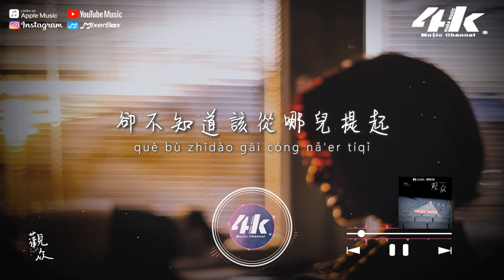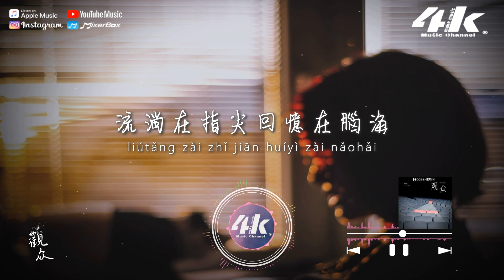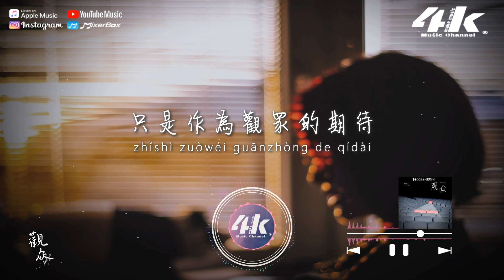樹風 - 觀眾『我看似灑脫的離開，只是作為觀眾的期待。』【高音質|動態歌詞Lyrics】♫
►4KMusicMake◀

微笑的看著你
卻不知道該從哪兒提起
你身邊的風景
因為她多了幾絲美意

流淌在指尖回憶在腦海
你我的愛 山崩大海
還談什麼存在

你複製粘貼的寵愛
對得起她雨露均霑
反正到頭來
只是場比賽
別互相作怪

我看似灑脫的離開
只是作為觀眾的期待
期待下一站
誰虛位以待
觀眾也離開 不再

還談什麼存在

反正到頭來
只是場比賽
別互相作怪

期待下一站
誰虛位以待
觀眾也離開 不再

反正到頭來
只是場比賽
別互相作怪

期待下一站
誰虛位以待
觀眾也離開 不再

/音樂製作/
演唱 : 樹風
作詞 : 乃酷@橘島音樂
作曲 : 乃酷@橘島音樂
編曲 : 劉譯聲 和聲 : 劉譯聲
吉他 : Tommy Wu/劉譯聲
和聲編寫 : 劉譯聲
錄音工程師 : 劉譯聲
混音工程師 : 韓永康
配唱製作人 : 劉譯聲
製作人 : 劉譯聲
唱片公司：九田音樂工作室

/影像製作/
場景 : 光影
格式 : 1080pHD.60hz
製作 : 4K Music Make
封面設計 : 4K Music Make
Artwork by : Kristijan Arsov
00:00 觀眾
00:46 ​(Refrain) 你複製粘貼的寵愛